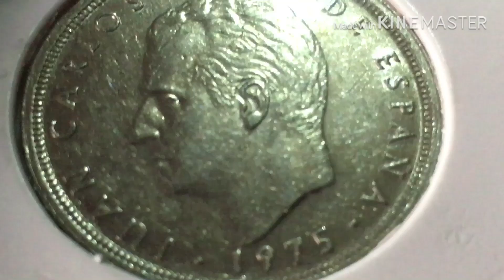How much is this coin? King Juan Carlos I 1975 50 pesetas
Spain coin..yn ang bili ko sa store.